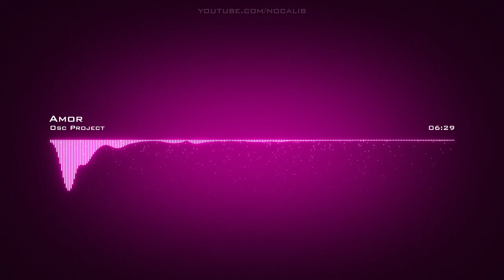Osc Project | Amor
Artist: Osc Project | Track: Amor